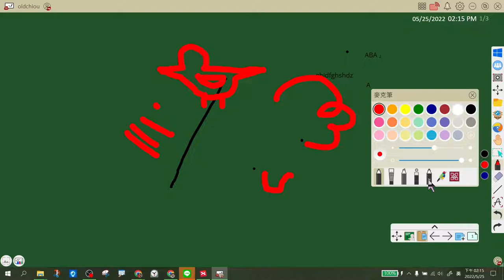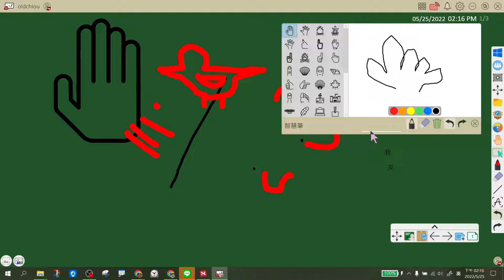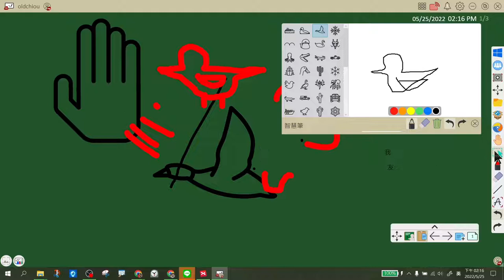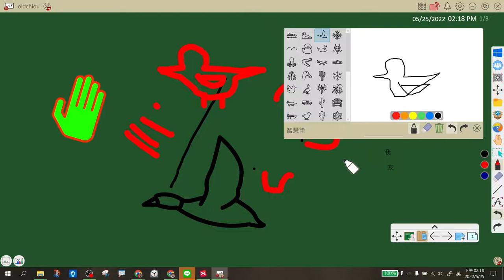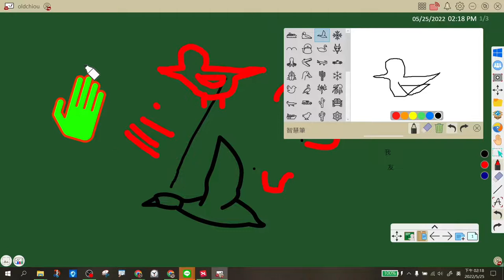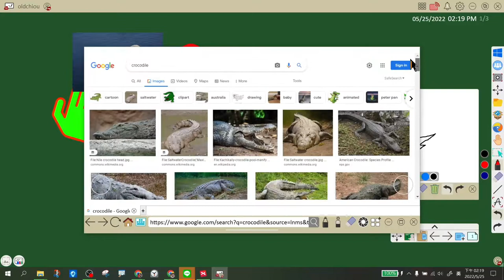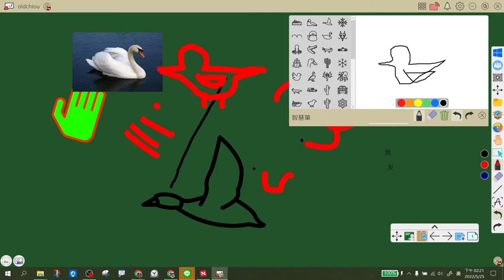0525_myviewboard_初階班_06畫筆與AI辨識繪圖網路搜圖